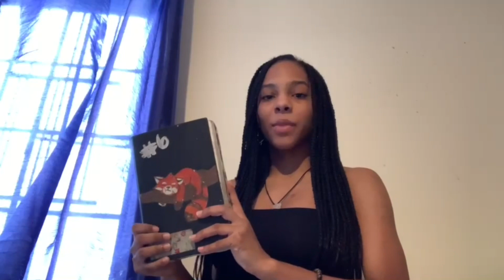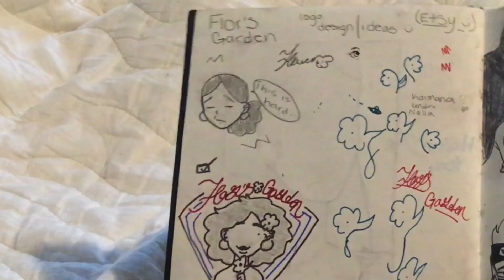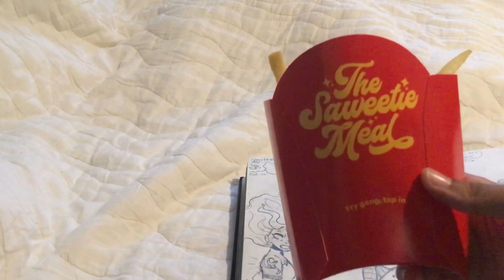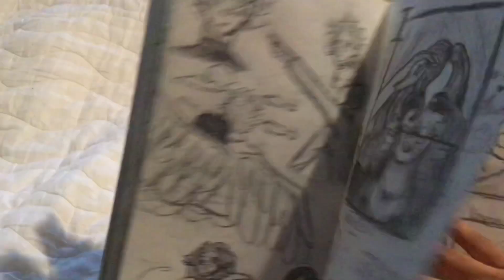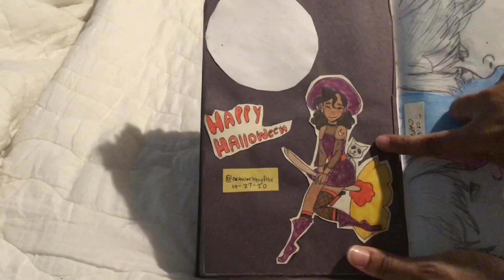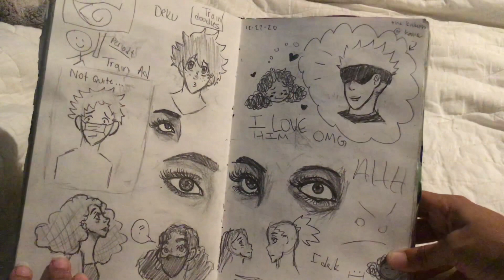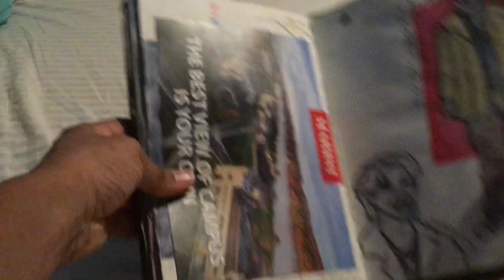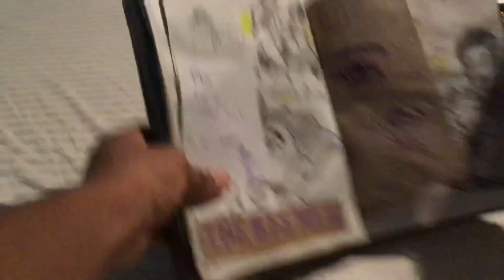A COVID-19 QUARANTINE SKETCHBOOK TOUR (2020-2021) || My First Sketchbook Tour 🌸 !!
Hello friends! Welcome to my art channel! My name is Flor Massey and welcome (back) to Flor’s Garden! We have a lengthy video today, but I’m really excited to show you all my most recent sketchbook LMAO!!! She’s a little interesting so hopefully you all enjoy! Until next time 🤍

✨ HUGE HUGE THANK YOU TO JENN CLEMENA ✨!! They let me use a little of their neo soul session freestyle for my intro animation! and their check out their Instagram @jennclemenamusic!

Outro music (Love to Dream by Doja Cat) was done by Neo Jay

Main account: @flormassey
Art account: @artworkbyflor
Art shop account: @florsgardenofficial

Much love!